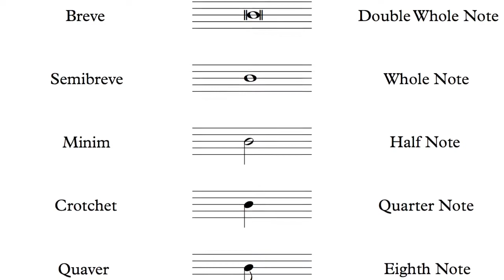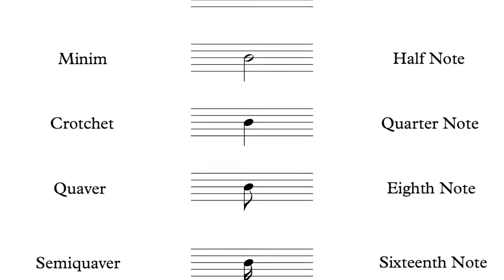英語でレッスンやリハーサルを受ける時に使うやつ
海外のアーティストのリハーサルやレッスン、楽しいですよね！少しでも多く情報を得たり、コミュニケーションを取りたいですよね。でも？？？って時間多くありませんか？なのでほんの少しですが少しでもコミュニケーションを取れるように動画を作ってみました。イギリス英語版です。発音やスペルミスは目をつぶり他の英語専門チャンネルをご覧ください。

チューバ奏者、指揮者、金管バンド専門家
企画運営会社「河野企画」代表：河野一之